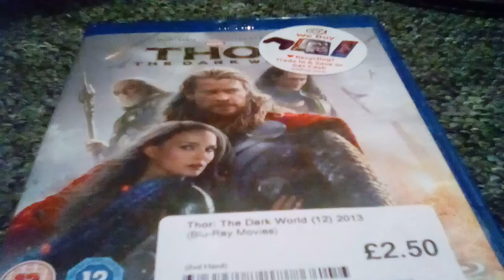Thor the dark world film review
Marvel own man of steel but less superman